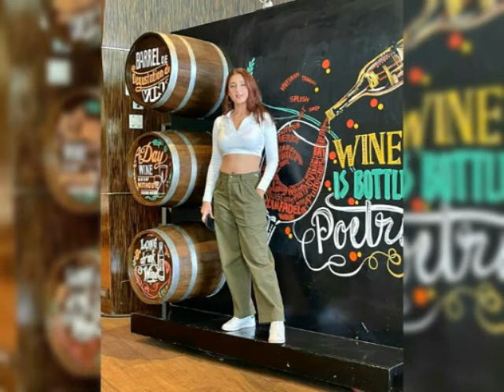bollywood singer dhwani bhanushali beautiful photoshoot